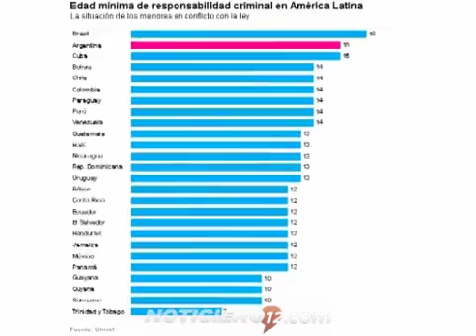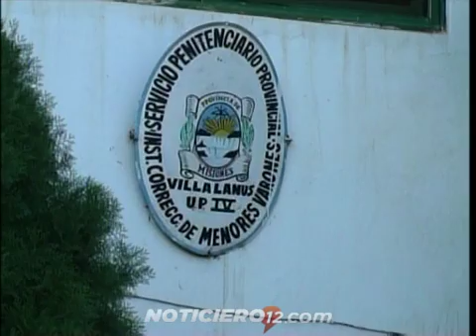Régimen penal juvenil: se abre el debate por la baja de la edad de imputabilidad